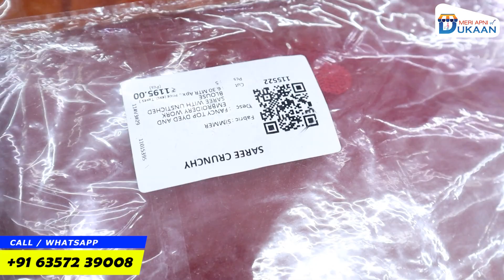Latest Saree Designs 2023 | surat wholesale market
Welcome to our journey through the vibrant world of Saree Manufacturers in Surat, where tradition meets innovation in the realm of Indian fashion. Surat, famously known as the textile hub of India, is home to some of the most skilled artisans and manufacturers, crafting timeless pieces of elegance and grace.

In this video, we delve into the heart of Surat's bustling textile industry, exploring the craftsmanship and artistry behind each intricately woven saree. From traditional handloom weaves to contemporary designs, Surat offers a diverse range of sarees that cater to every taste and occasion.